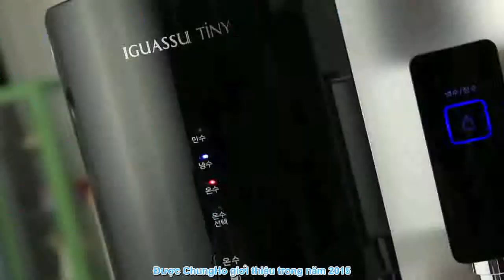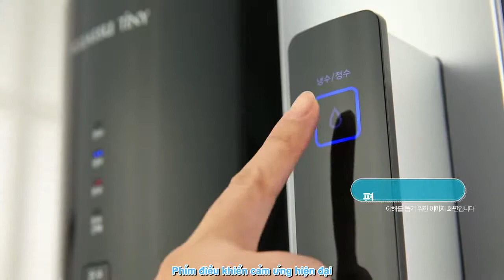Máy lọc nước RO IGUASSU TINY UV (H&C) CHP-3931D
🏆🏆🏆 Tại sao nên chọn Máy lọc nước RO IGUASSU TINY UV (HOT & COLD)???

Model: CHP-3931D⭐️⭐️⭐️

🎗Tính năng: Máy lọc nước sử dụng công nghệ RO cung cấp nước nóng, lạnh thường.

✅Kiểu dáng nhỏ gọn, linh hoạt với chiều rộng chỉ 29cm
o Tiết kiệm diện tích trong không gian bếp và dễ dàng sắp xếp vị trí lắp đặt.

✅Công nghệ an toàn sinh học
o Máy lọc được trang bị bình chứa rời, sử dụng chất liệu an toàn sinh học không ảnh hưởng đến môi trường và đảm bảo cho sức khỏe con người.

✅Cấp nước với núm chạm điện tử
o Chỉ cần đẩy cốc lấy nước vào núm điện tử, nước sẽ được cấp theo nhu cầu sử dụng, tiện dụng và không cần thực hiện nhiều thao tác để lấy nước.

✅Lựa chọn lấy nước liên tục với dung tích 2L
o Cho phép người dùng lấy lượng nước thường hoặc nước lạnh liên tục lên đến 2L/lần mà không cần giữ tay vào phím điện từ.

✅Chiều cao vòi cấp nước 25 cm thuận tiện cho nhu cầu lấy nước vào bình chứa

✅Cảm biến mực nước quang học
o Khác với cách sử dụng phao thông thường, cảm biến mực nước được sử dụng để cải thiện độ chính xác phát hiện mực nước mà không cần phao cho độ tin cậy và an toàn hơn mà không cần tiếp xúc với nước, đảm bảo cho nước luôn sạch và tinh khiết. Đèn Led báo chế độ nước đầy
o Giúp người dùng nhận biết được mức nước cho nhu cầu sử dụng nhiều hơn.

✅Van chống rò rỉ nước thông minh.
o Khi phát hiện rò rỉ nước bên trong thân máy, phao trong van sẽ được nâng lên và đóng van cấp nước vào hệ thống lọc tránh cho nước tràn ra bên ngoài.

✅Công nghệ tuần hoàn nước tự nhiên 24h
o Nước trong bình chứa luôn được tươi mới và sạch bằng cách sử dụng một phương pháp tuần hoàn nước tự nhiên. Một lượng nước trong bình chứa sẽ được rút ra (khoảng 180ml/hr) và hệ thống lọc sẽ bổ sung lượng nước tinh khiết mới, giúp cho nước không bị lưu đọng quá lâu trong bình.

✅Chức năng làm sạch thông minh
o Đảm bảo cho nước luôn sạch và an toàn với chức tự động xục rửa và thoát toàn bộ nước cũ trong máy theo chu kỳ 4 ngày 1 lần vào thời gian đã được cài đặt sẵn. Sau đó hệ thống lọc sẽ cấp lại nước sạch mới nhất.
o Với đèn UV được lắp đặt sẵn đảm bảo việc khử trùng vi khuẩn bằng tia cực tím mạnh sẽ mang đến nguồn nước sạch và an toàn nhất.

✅Hệ thống làm nóng kép
o Nước được làm nóng bằng phương pháp nhanh tức thì và phương pháp làm nóng trong bình chứa và người dùng có thể dễ dàng lựa chọn phương pháp theo sở thích của mình để tiết kiệm điện năng.

✅Dễ dàng thay thế bộ lọc
o Rất thuận tiện để thay thế bộ lọc với thao tác kéo và xoay theo trục

✅Điều khiển cảm ứng
o Mang đến nét thẩm mỹ cao, phong cách hiện đại cho thao tác lấy nước uống dễ dàng và thú vị

✅Công tắc xả thoát nước
o Đó là thuận tiện hơn mà nó có thể trống rỗng xung quanh và nước lạnh trong vòng 30 phút bằng cách nhấn nút một lần

✅Dung tích binh chứa nước: 4.2L
o Đáp ứng nước lượng nước tinh khiết uống trực tiếp cho cả gia đình

Hệ thống lọc RO 4 bước, sử dung loi lọc cao cấp nguyên khối:

1️⃣Bước 1 + 2 : T Pre Carbon (6 tháng)
o Lõi lọc công nghệ mới tích hợp bộ lọc SEDIMENT và PRE CARBON trong đó SEDIMENT được làm từ sợi PP có kích thước lọc 5㎛, giúp loại bỏ các chất cặn bẩn, trầm tích, bùn đất, rỉ sét các chất tồn tại lơ lửng có trong nước.
o PRE CARBON là Carbon hoạt tính nén ở nhiệt độ cao, tạo thành khối lọc: loại bỏ clo và chất hữu cơ, THM, thuốc trừ sâu, hoặc các chất ô nhiễm khác có trong nước.
o Bảo vệ và kéo dài tuổi thọ màng lọc RO

2️⃣Bước 3: T RO Membrane (24 tháng)
o Sử dụng màng RO số 1 thế giới của tập đoàn DOW
o Loại bỏ các chất hòa tan và kim loại nặng như canxi, magiê, sắt, chì, asen, chất gây ô nhiễm hóa học hữu cơ như thuốc trừ sâu, vi khuẩn, vi rút… (những thành phần có kích thước lớn hơn 0,0001㎛)

3️⃣Bước 4: T Post Carbon (18 tháng):
o Cấu tạo là Carbon hoạt tính dạng hạt số 1 thế giới của tập đoàn Calgon Hoa kỳ
o Loại bỏ các khí hòa tan trong nước gây mùi vị khó chịu, cải thiện vị ngọt tự nhiên cho nước.

4️⃣ Bước 5: Diệt sạch khuẩn với đèn UV cao cấp cho nước sạch và an toàn nhất!

✳️(Thời gian thay loi lọc tính theo lượng nước sử dung 20l/ ngày)
✳️Đạt tiêu chuẩn nước đóng chai theo tiêu chuẩn QCVN06-1: 2010/ BYT